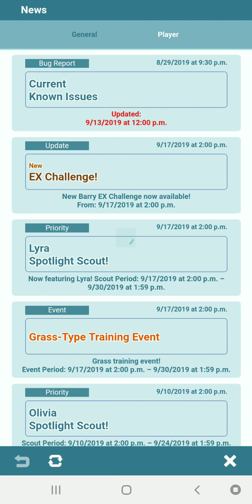[Pokemon Masters: Event] #3 Training Event: Grass-Type Training Event